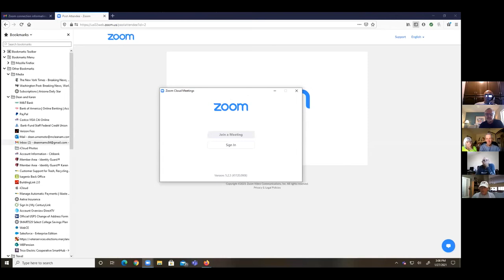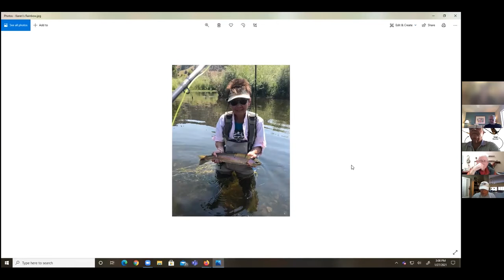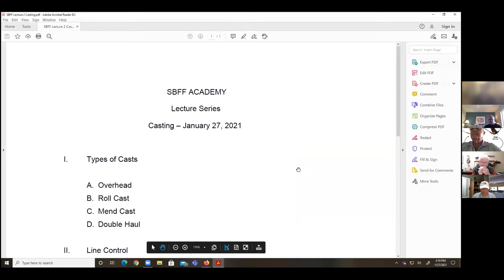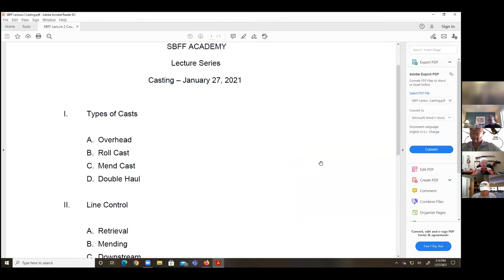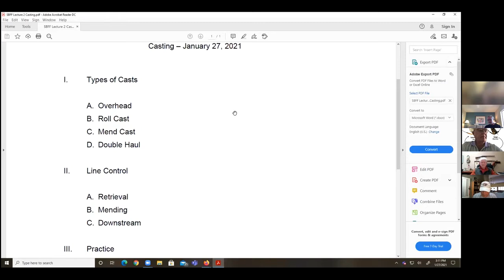SBFF Academy Casting Session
SBFF Education Committee Chair Dean Umemoto gives a presentation on casting.